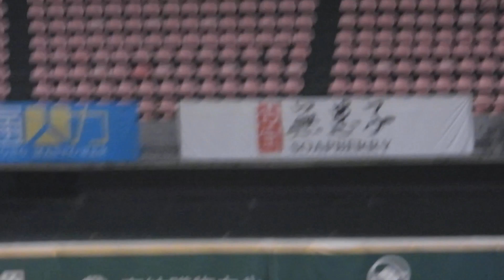2024.3.15 中職35官辦熱身賽 3下傑憲右外野三分砲